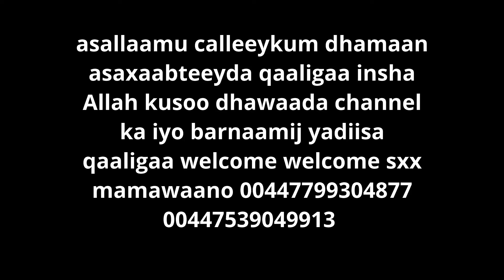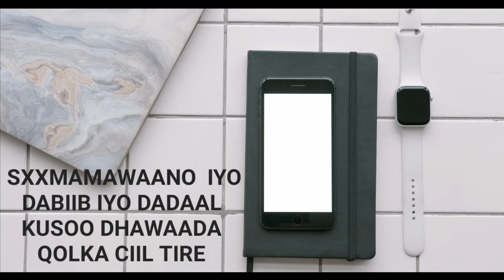reer dabiib reer dadaal gaar ahaan cashir bixita/qolka ⭐ciil tire waa diyaar from/01/02/2022 welcome